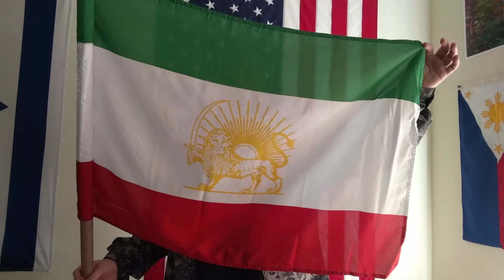Body Count Report 01-10-2018 - ep 119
Anti-Social News
Body Count Report - Episode 119
(Real, life or death news stories from around the world)
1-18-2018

Story I missed:
15 hurt in knife incident at Russian school

Story I missed:
Soldiers attack and burn military base in Ivory Coast

Former U.S. officials urge Trump to talk with Iranian MEK group

Follow-up, other countries are condemning their inaction.

gaana icon of the Day Terror funding case: NIA files chargesheet against LeT, Hizbul chiefs, 10 others

Prime Minister Abe and Australian counterpart Malcolm Turnbull meet in Tokyo and agree to boost defense ties

Survival:
Orphan choir tours the world to raise funds to help other kids in Uganda

Herdsmen killings: We have no control over any Fulani man – Sultan

Court declines to vacate order proscribing IPOB as terrorist organization

Gunmen kill mother, daughter during anti-polio campaign in Pakistan

Man pleads guilty to 1985 Glen Ellyn murder of 15-year-old Kristy Wesselman

There's an Austin in Chicago? Huh, who knew...
Man, teenage girl shot while stopped at stop sign in Austin

15-year-old boy shot multiple times after answering front door of Lawndale home